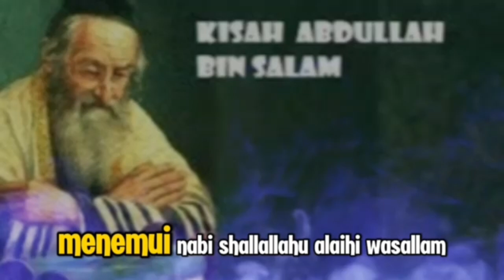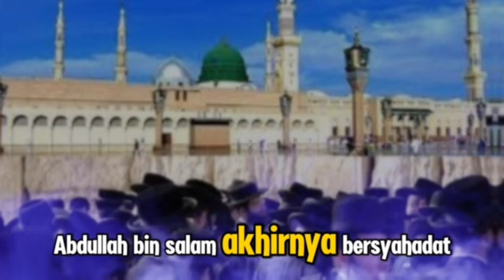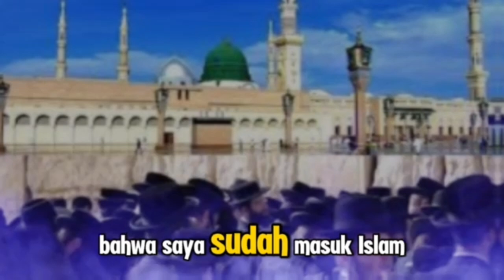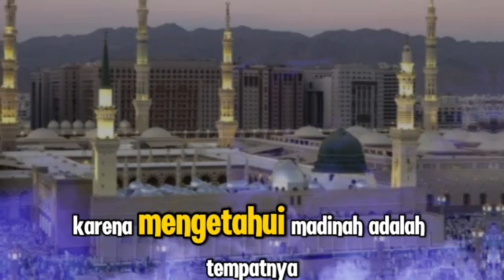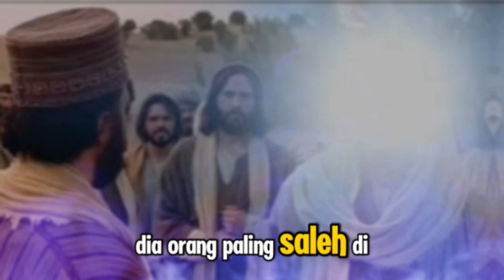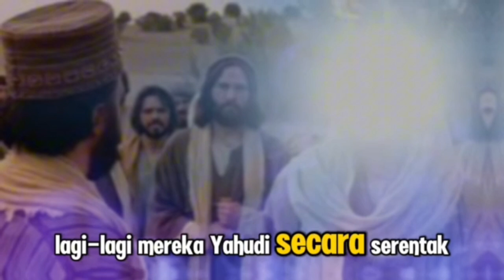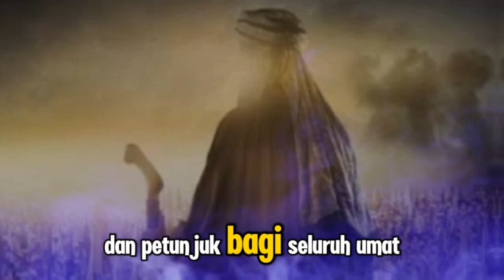Mualafnya Sang Pendeta Yahudi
### Deskripsi

Dalam video ini, kami akan mengisahkan perjalanan spiritual seorang pendeta Yahudi yang menemukan hidayah dan memutuskan untuk memeluk agama Islam. Cerita ini penuh dengan keajaiban dan pelajaran berharga yang menginspirasi. Simak bagaimana proses pencarian kebenaran yang penuh liku akhirnya membawa sang pendeta kepada cahaya Islam. Semoga kisah ini memberikan inspirasi dan memperkuat iman kita semua.

Kunjungi Juga:
sains experiment,
sains data,
sains anak,
sains astronomi,
animasi sains,
sains biologi,
sains biomedis,
belajar sains,
sains channel,
data sains,
debat sains dan agama,
diskusi sains,